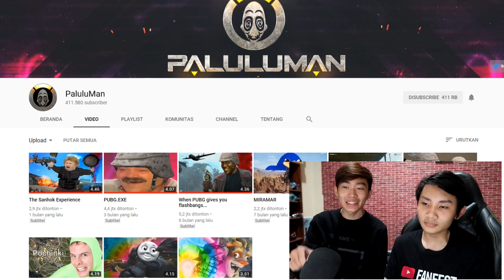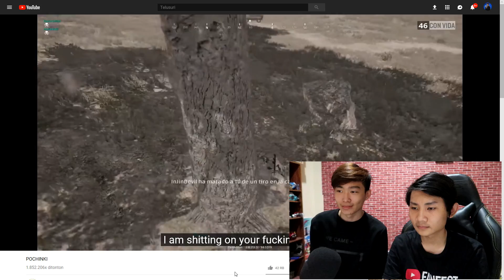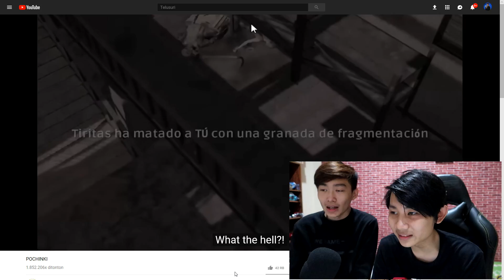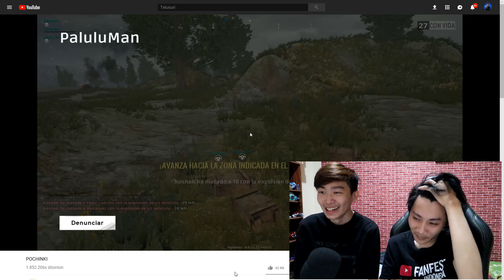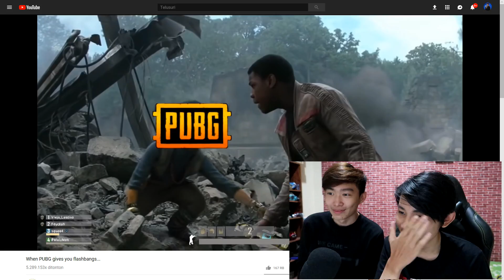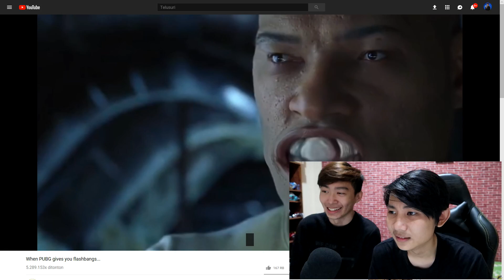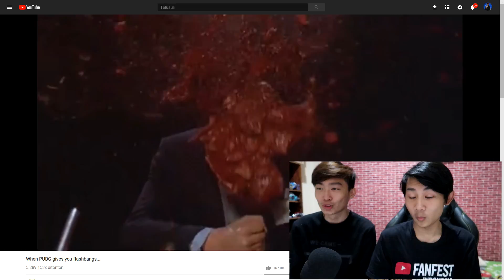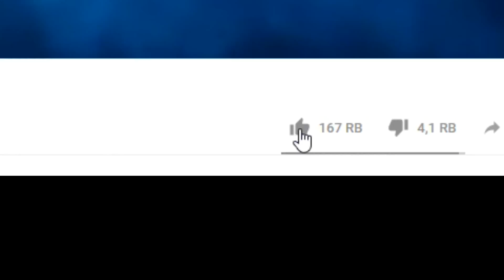CUMA GAMERS PUBG YANG NGERTI + BISA KETAWA